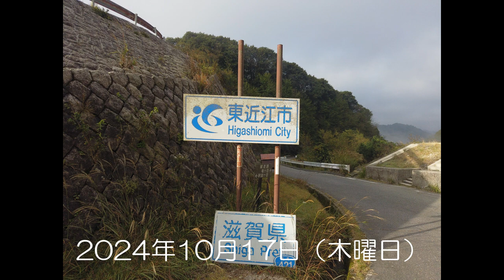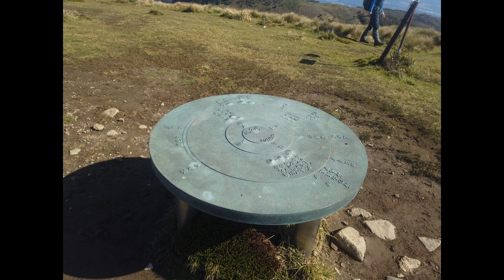竜ヶ岳を訪ねて－登山日記①－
滋賀県東近江市・三重県いなべ市